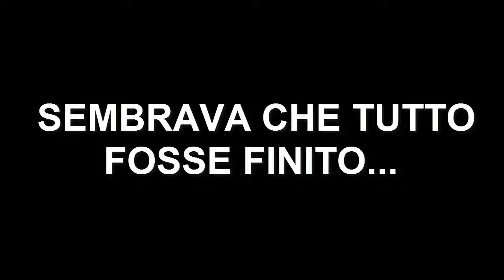OFFICIAL TRAILER - Il Ritorno!